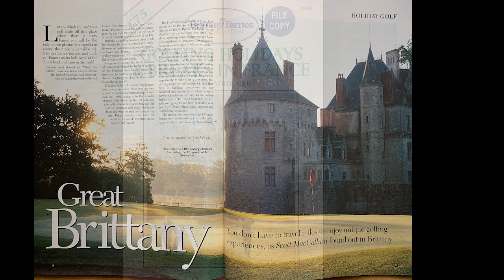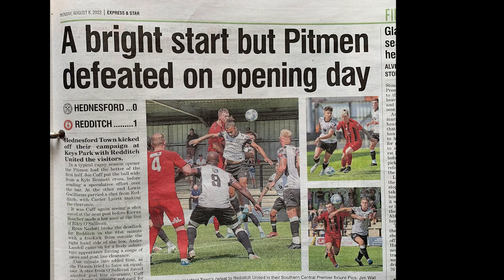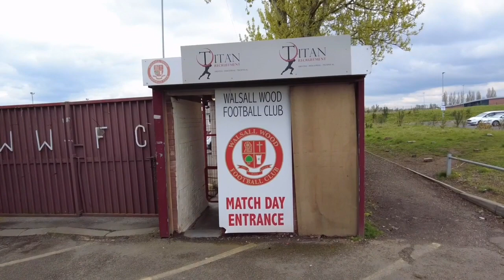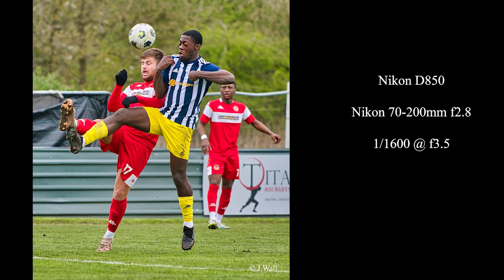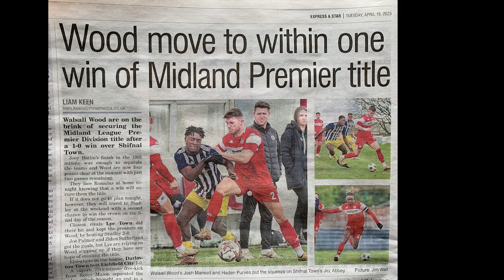Sports Photography - The Other End Of The Spectrum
This is the first video for this new channel, where I give you an insight into shooting sports at the lower levels. This is a non-league game of football here in the UK, and it features Walsall Wood FC vs Shifnal Town FC.